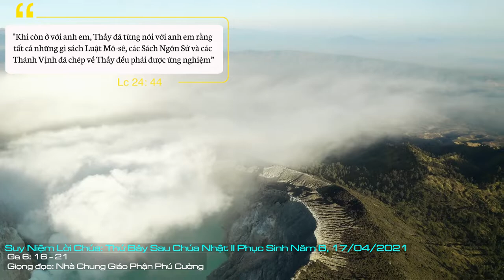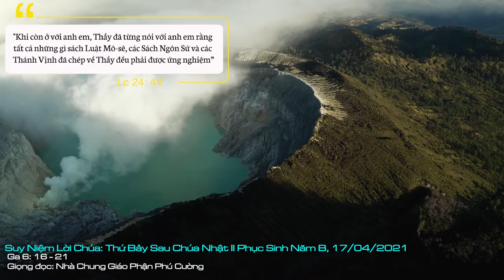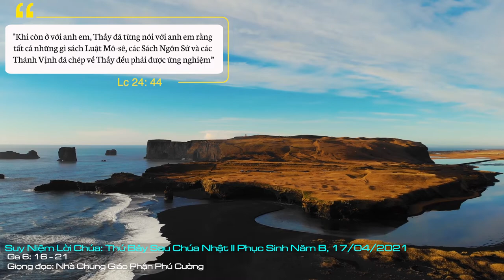Suy Niệm Lời Chúa: Chúa Nhật III Phục Sinh - Năm B, 18/04/2021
Chúa Nhật II Phục Sinh - Năm B: Hãy xác tín rằng, chỉ có Thiên Chúa mới là Đấng ban phát mọi ơn lành giúp chúng ta vượt thắng mọi khó khăn của cuộc đời.
Oliver Wendell Holmes có câu: “Thứ quan trọng nhất trên thế giới không phải là ta đang đứng ở đâu, mà là ta đang hướng về đâu”. Quả thực, nói đến cuộc sống con người, chúng ta có thể thấy rằng điều quan trọng là có mục đích, có hướng sống tốt. Tuy nhiên, cũng có biết bao nhiêu người đã phải chán nản, thất vọng vì lối đi và mục đích của mình khác với ý mà mình mong muốn.
Hình ảnh hai môn đệ trên đường Emmau đã rơi vào tình trạng này. Khởi đầu các ông có mục đích và ý hướng rất lạc quan khi bước theo Đức Kitô, nhưng rồi đã ngã lòng và chán nản khi người mà các ông gắn bó đã bị bắt và giết chết, còn đâu để tiếp tục hành trình. Chính vì thế, các ông đã phải từ bỏ để về tìm lại cuộc sống mới nơi quê nhà. Trên hành trình trở về, chính Đức Kitô đã hiện ra nhằm củng cố niềm tin của các ông, dù rằng con mắt đức tin của các ông không nhận ra Người. Chính Đức Kitô lại lần nữa đưa các ông trở về lại với khát vọng thuở ban đầu, và đồng thời, mở tâm trí để các ông hiểu rõ mục đích và con đường mà Đức Kitô đã trải qua.
Là Kitô hữu, lắm lúc chúng ta có muôn vàn chán nản và thất vọng trong cuộc sống. Chán nản vì làm ăn thua lỗ, chán nản trong tình bạn, chán nản nơi cuộc sống, nơi gia đình, tình cảm và con cái. Chính những chán nản này dễ dàng làm chúng ta xa rời niềm tin và khát vọng nơi Thiên Chúa. Tuy nhiên, dù có mệt mỏi, thất vọng và chán chường đến đâu, chúng ta đừng để bản thân đánh mất niềm hy vọng, bởi niềm hy vọng như “nước hằng sống” cho phép chúng ta tiếp tục hành trình (Sứ điệp Mùa Chay 2021 của Đức Thánh Cha Phanxicô).
Chính vì thế, để tìm lại được sức sống mới, chúng ta cần hồi tâm để nhận ra tình yêu và ân sủng của Chúa. Mỗi khi gặp phải những thất bại hay buồn phiền, chúng ta đừng để cho cuộc sống của mình đánh mất niềm hy vọng vào Thiên Chúa. Hãy xác tín rằng, chỉ có Thiên Chúa mới là Đấng ban phát mọi ơn lành giúp chúng ta vượt thắng mọi khó khăn của cuộc đời.